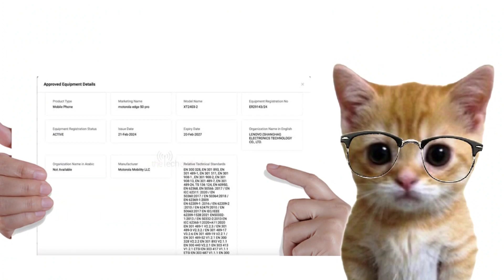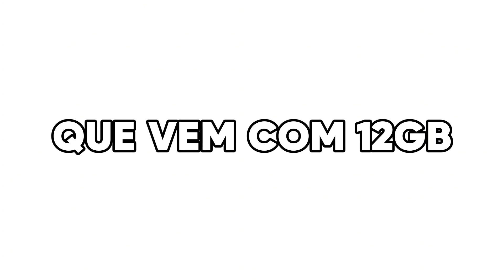VAZOU TUDO! // MOTO EDGE 50 PRO TEM SPECS REVELADAS EM VAZAMENTO!! [REVIEW]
Estou reupando esse vídeo pois o antigo tinha um bug no final.

Então galera, poisé, o Futuro Motorola Edge 50 Pro teve specs reveladas em novo vazamento e vamos ver tudo no vídeo de hoje! Será que é melhor que o S24 Ultra?🍿